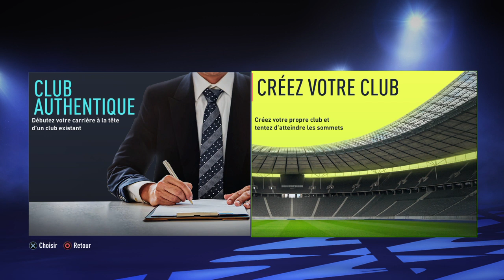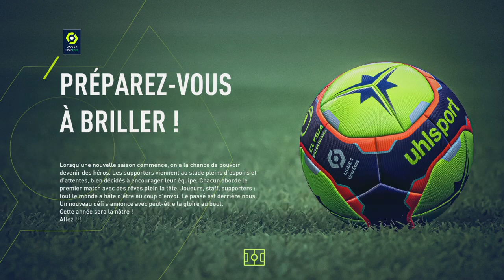[TUTO] Comment Créer Son Club Sur FIFA 22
Dans cette vidéo je vous montre comment créer son club sur fifa 22

Bienvenue mes petits et grands gameurs amateurs dans la dixiteam